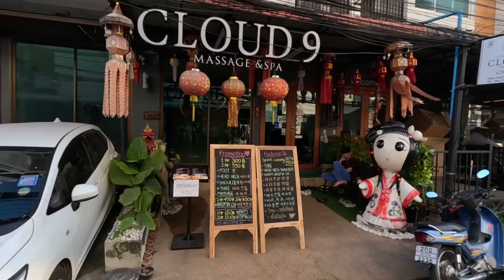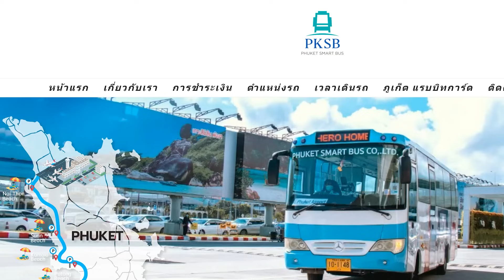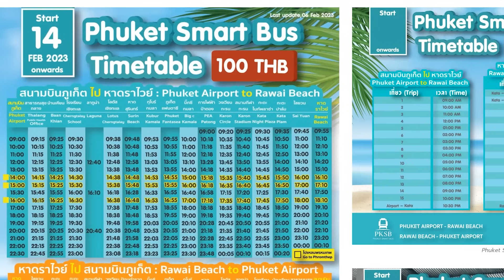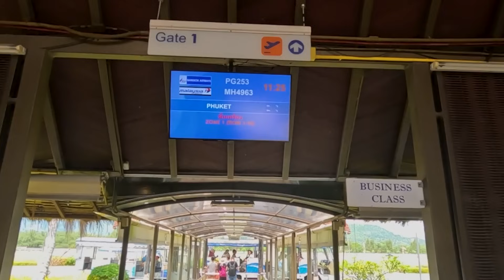How EXPENSIVE is THAILAND 🇹🇭 NOW - Still CHEAP to Retire Here? (True Cost of Living 2023)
Thailand, how expensive is it now (in 2023), and is it still an affordable place to retire?  We will explore just how expensive Thailand is and help you determine if you can still afford to live or travel extensively in this beautiful country.  We spent 2 1/2 months living in Bangkok, Chaing Mai, Koh Samui, and Phuket, and in this video share with you our true cost of living breakdown.  Included are all the different expenses you can expect to encounter when living in Thailand, including housing, food, entertainment, transportation, and healthcare. We'll also discuss how the cost of living can vary depending on where you choose to live by comparing island living and city living.

00:00  INTRO
00:58  BANGKOK and CHAING MAI LIVING COSTS
09:19  KOH SAMUI and PHUKET LIVING COSTS
18:00  OTHER LIVING COSTS